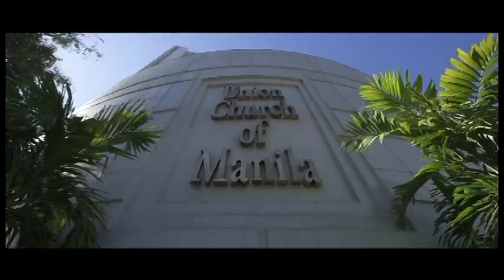Charles and Natalie {Same day Edit}